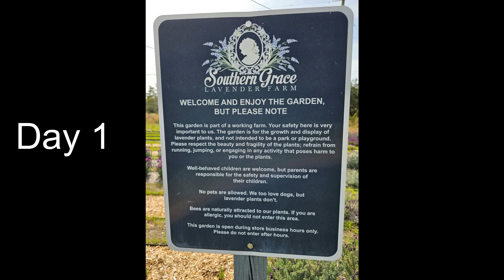Introduction to The Rife Life 1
Meet the Rifes as we begin our Epic RV Journey 2024